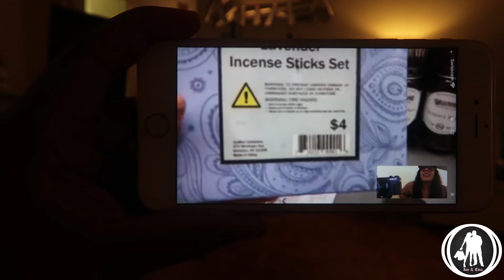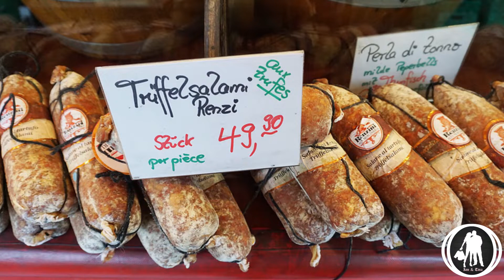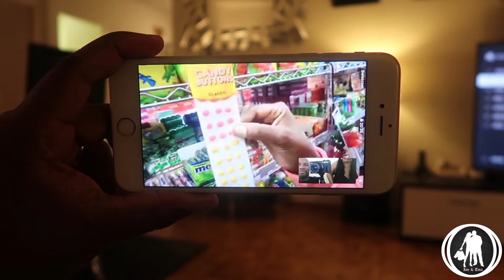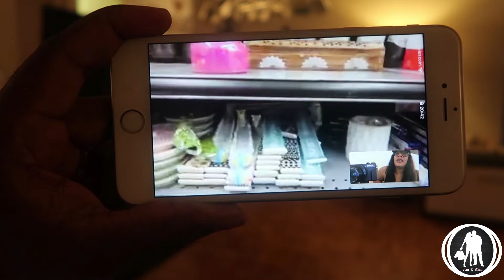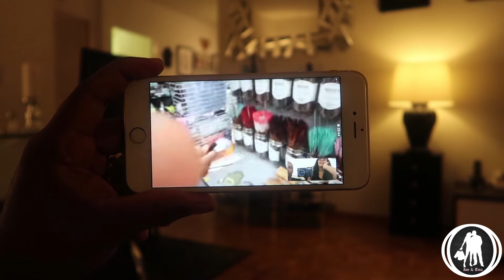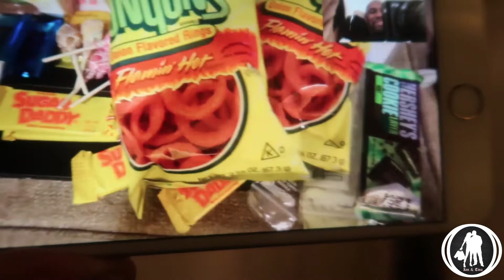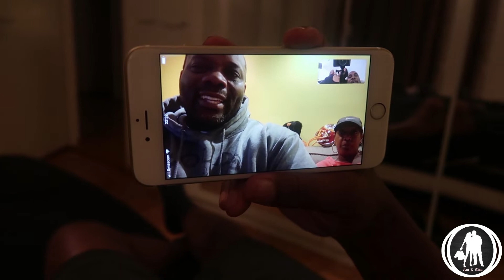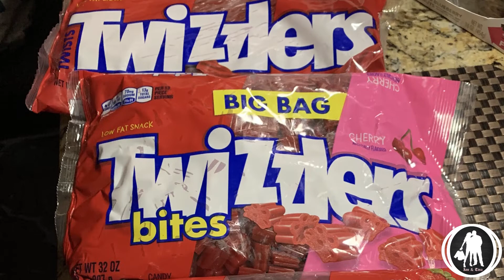Our Virtual Tour In Five Below | An American Store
We went to Five Below in Philly, with the help of our friends.